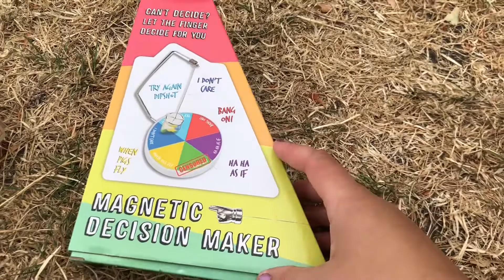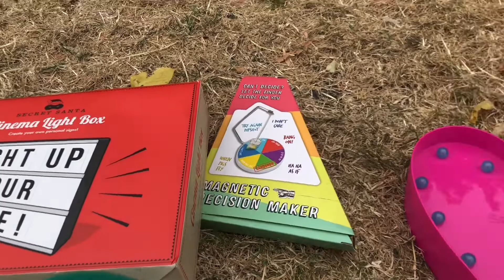Small Thamesmead boot sale haul